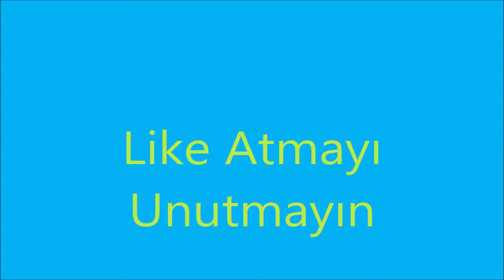Portakalın faydaları nelerdir?